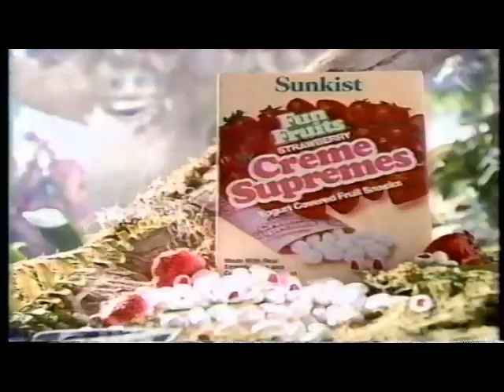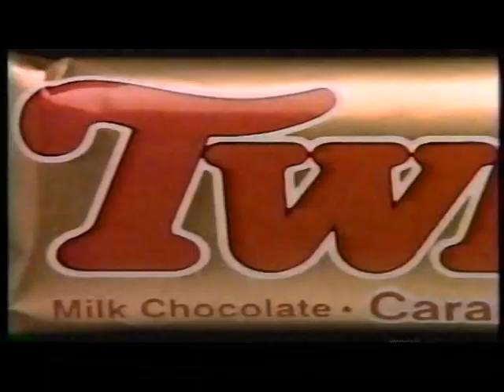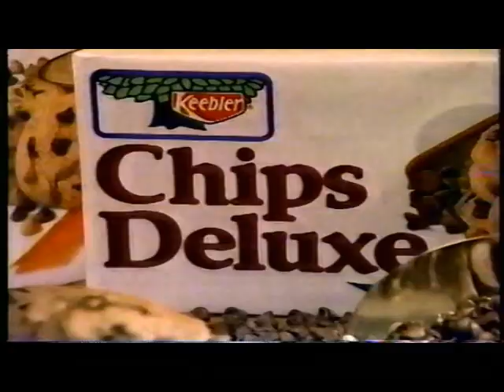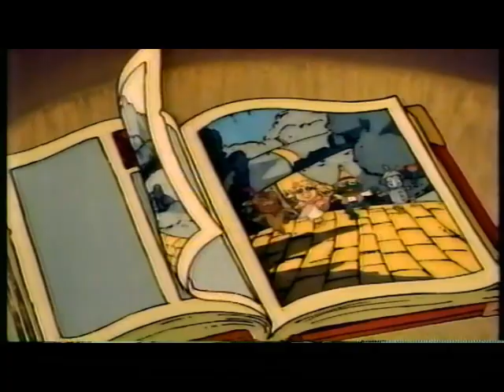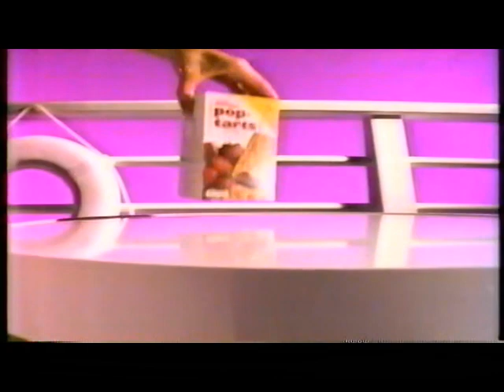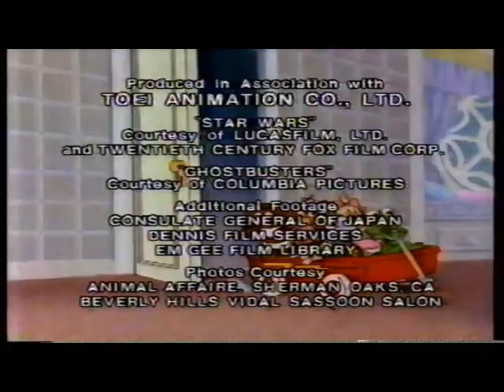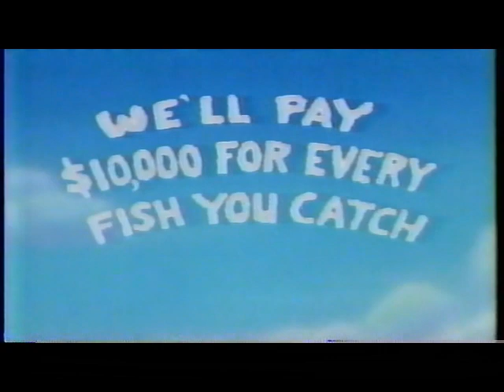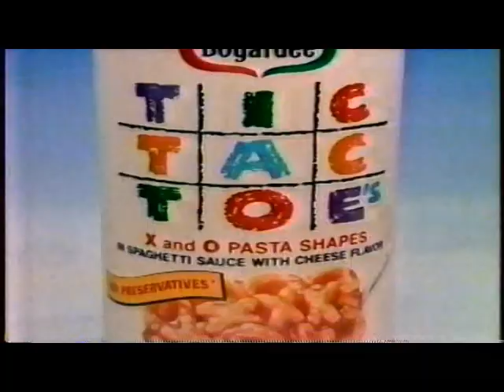Saturday Morning Remix | 1987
Flicking through ABC, NBC and CBS on a Saturday morning during the year of 1987.  Taken from vhs.

The Wuzzles - "The Main Course"
Care Bears - "Birthday Bear's Blues"
Muppet Babies - "Fine Feathered Enemies", "Snow White and the Seven Muppets"
Smurfs - "Head Over Hogatha", "Future Smurfed",
Pound Puppies - "Happy Howlidays"
Punky Brewster - "Little Orphan Punky", "Punky's Millions"
Lazer Tag Academy - "Red Beard's Treasure"